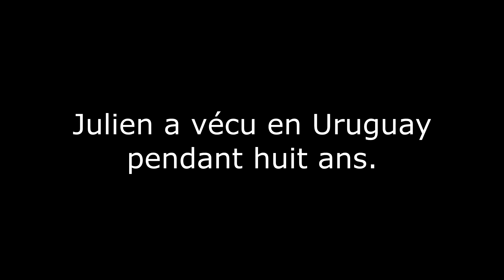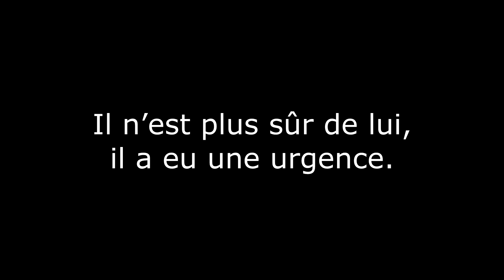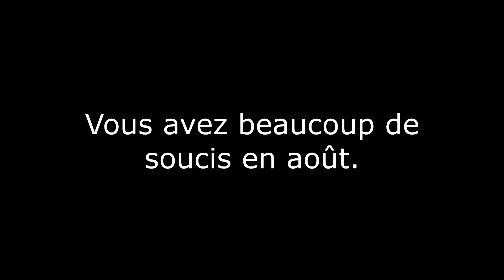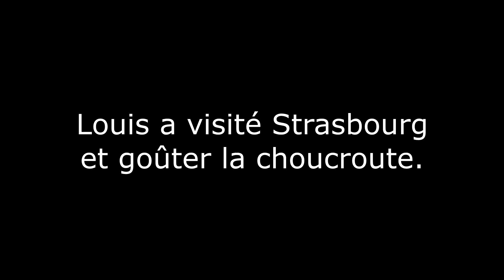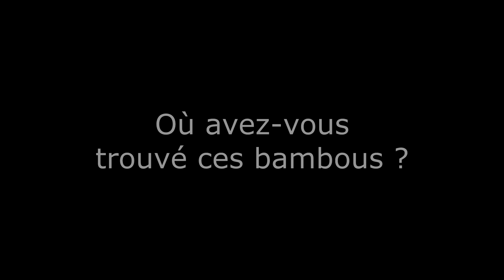Phonétique U [y] et OU [u]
Améliorez votre prononciation en français